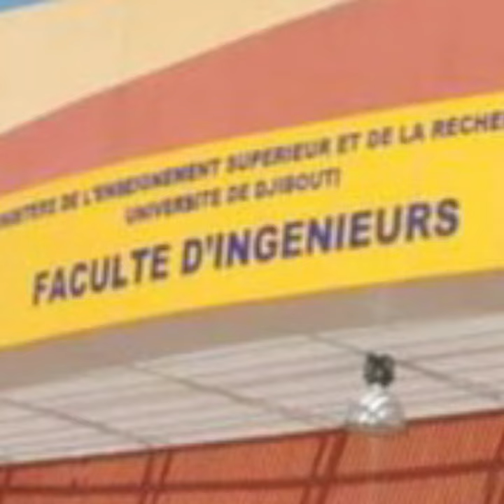🔴 DJIBOUTI 🇩🇯 ➪ Doléances des étudiants de la faculté d'ingénieurs de l'université de Djibouti.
🔴 DJIBOUTI 🇩🇯 ➪ Radio Boukao 📻 Voici les doléances des étudiants de la faculté d'ingénieurs de l'université de Djibouti.